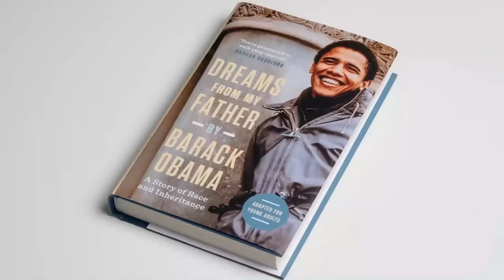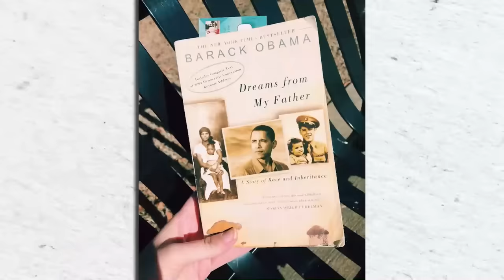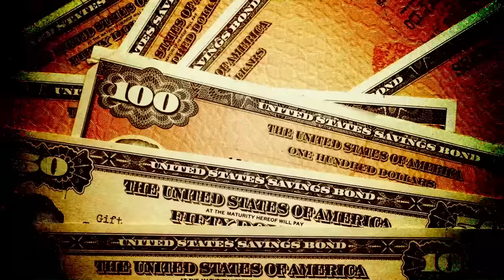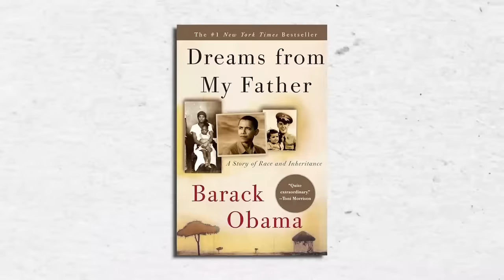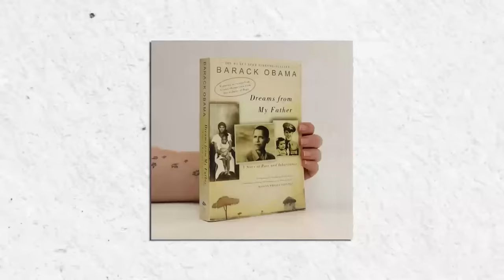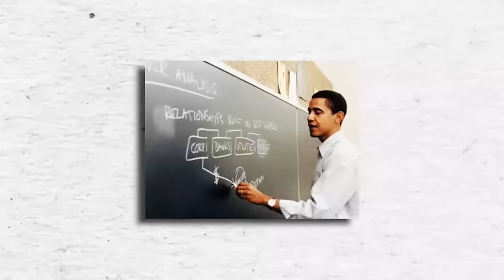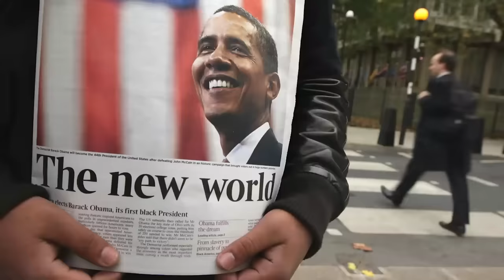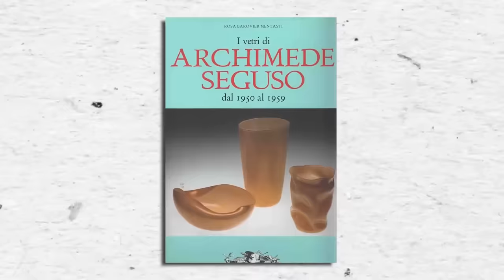La Vie De Milliardaire De Barack Obama